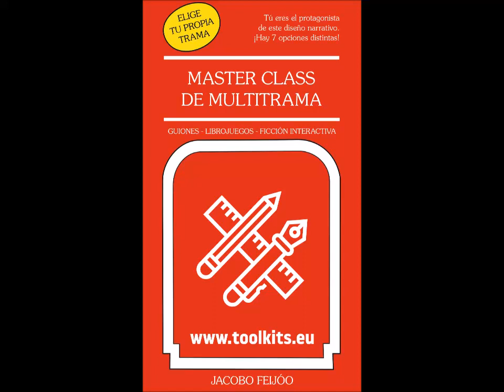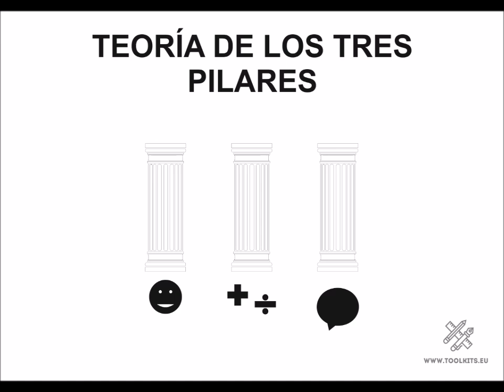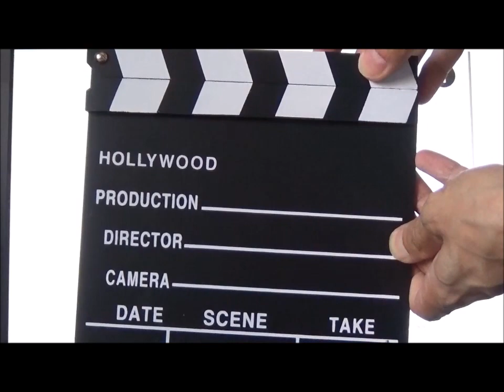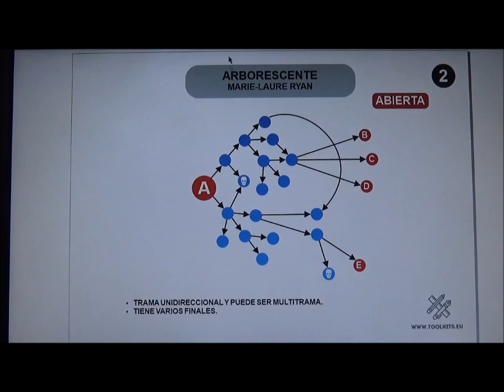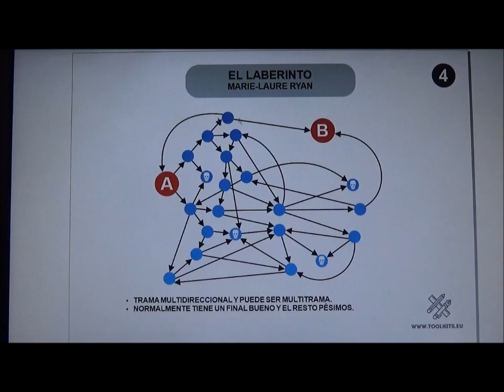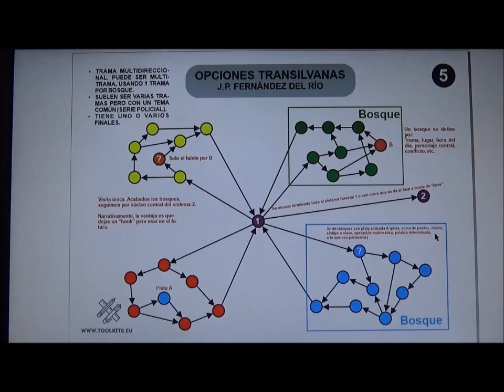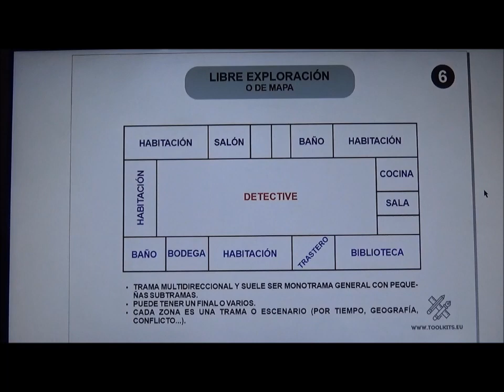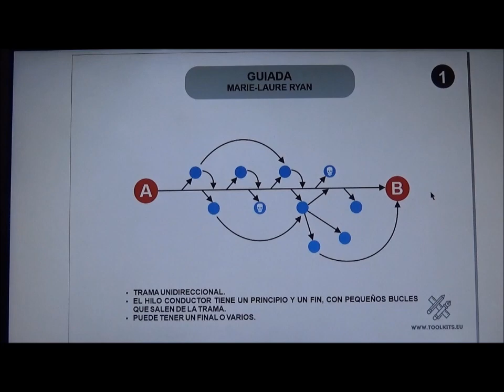Master Class de Estructuras de Multitrama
Breve master class sobre estructuras narrativas de multitrama, útiles para librojuegos, videojuegos, chatbots, marketing y series online.